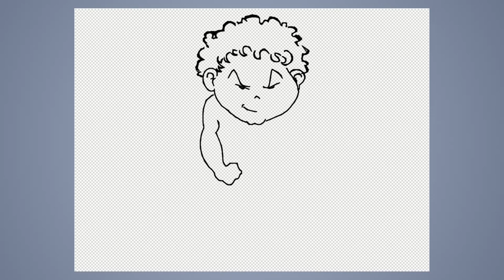Speed Draw #409: cupid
JAB-2022